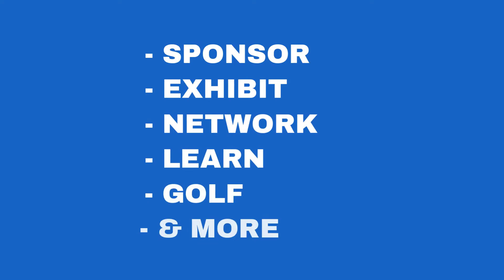Building Industry Show 3.0 - Keynote Speaker Earvin "Magic" Johnson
We are thrilled to welcome BIS Keynote Speaker Earvin “Magic” Johnson to BIS 3.0. Limited tickets and VIP Meet and Greet Sponsorships available. Register today to reserve your tickets to this special presentation!

You're invited to join the biggest trade show in Southern California - the Building Industry Show 3.0 on September 29-30, 2021 at Pechanga Resort & Casino. Join SoCal's leading builders, trades and associates for a live trade show floor, Builders Kickoff Party, Golf Tournament, guest speakers, 70's Casino Night “Boogie Wonderland” BIS After-Party, and much more to be announced.